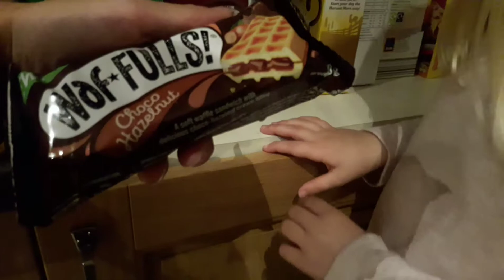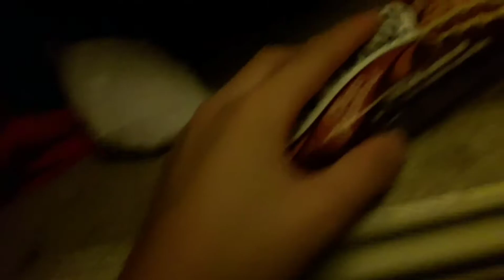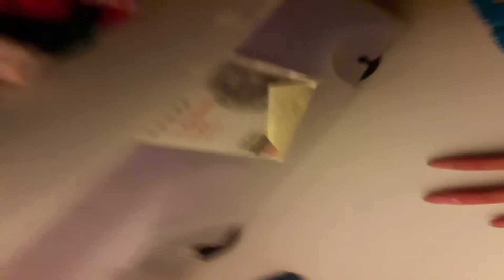24 HOUR CHALLENGE IN NATHANPLAYSGAMING1'S HOUSE !!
We lasted for 2 Hours !! Technicly, 1 Hour and 54 Minutes.